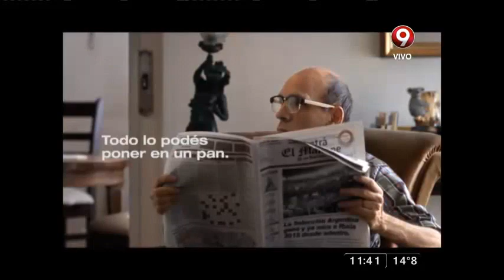Receta de hoy: Bondiola marinada y tortilla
Masa de pan de manteca
Harina 000 1kg
Sal fina 20gr
Agua 550cm3
Levadura fresca 40gr
Primer jugo bovino 50gr
Manteca 100gr

Bondiola de cerdo 800gr
Cebolla 2u
Morrón 1u
Ajo 3 dientes
Vinagre 50cm3
Aceite de maíz 50cm3
Sal c/n
Perejil c/n
Orégano c/n
Ají molido c/n

Salsa brava
Tomate asado 1
Morrón asado1
Cebolla asada 1
Mayonesa 200 gr
Ají picante 2 u
Sal c/n

Tortilla chacarera
Papas 6
Cebolla 2
Ajo 2
Verdeo 1
Orégano c7n
Perejil c/n
Huevos 12
Sal
Aceite

Ensalada de berros y mostaza
Berros 2 atados
Tomates cherrys 200gr
Aceite de maíz c/n
Sal c/n
Mostaza dijon c/n
Vinagre de vino c/n